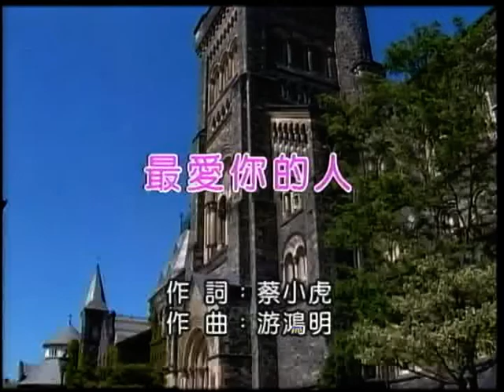小熊&楊斯翰~最愛你的人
貝斯特之友小熊&楊斯翰~最愛你的人